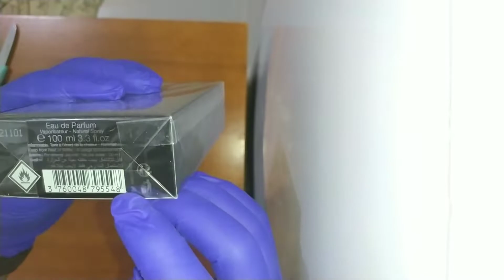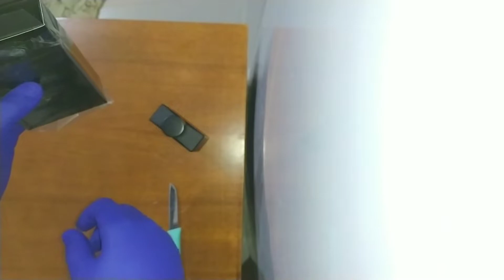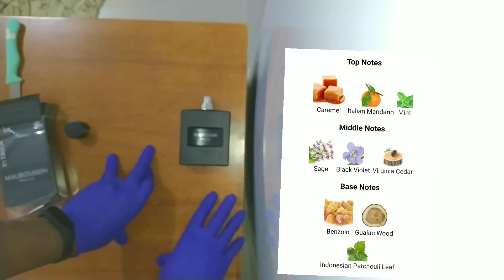Unboxing Mouboussin Pour Lui Fragrances 🔥 Top Perfumes 💕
الجزائر#Madjid_Fragrance#رابطة_عشاق_العطور#عطور_قوية#عطور_حريمي
دولة الإمارات_العربية# أفغانستان باكستان بهوتان جمهورية_كوريا الديمقراطية# الشعبية#تيمور_الشرقية#فلبين#جمهورية كوريا#كم#سرىلانكا تايلاند برونىسنفافوراالهند اندونيسيا فيتنام المتحدة عمان مصر فلسطين البحرين قطر الكويت لبنان ليبيا موريتانيا المغرب العربية السعودية#السودان#تونس#تركيا#سوريا#اليمن#العراق#ايرانل#الاردن#intense